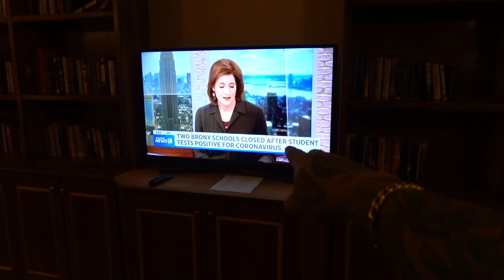CORONAVIRUS I MEDO DE NÃO VOLTAR PRO BRASIL